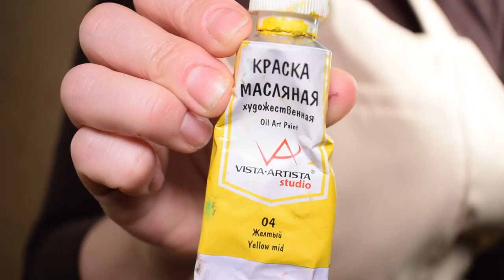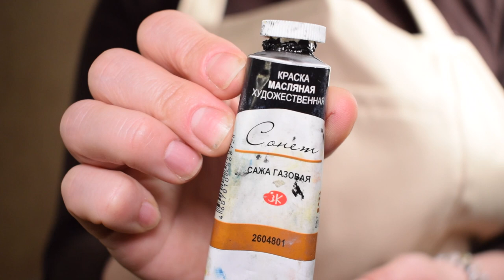НАРИСОВАТЬ РЕАЛИСТИЧНОЕ ДЕРЕВО ОЧЕНЬ ЛЕГКО | сейчас покажу как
Я обучаю рисованию, переходи в мой телеграм @ocseniaart
Там найдёшь информацию по курсу "Я нарисую..."

Дорогие, Ютуб отменил монетизацию всех видео на территории РФ. Если вы хотите поддержать меня, буду очень вам благодарна:

Тинькофф
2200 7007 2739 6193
Куликова Оксана Александровна

У вас всё получится!